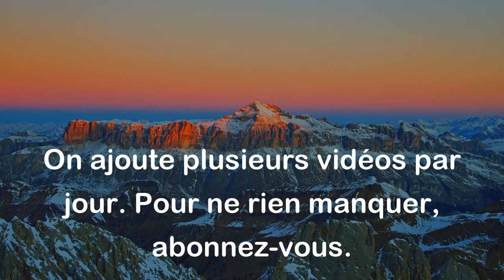On ne doit se résigner qu'au bonheur. - Alfred Capus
Cette citation de l'écrivain français Alfred Capus signifie qu'on devrait chercher le bonheur dans chaque situation de la vie et ne jamais se résigner à l'idée que notre vie ne peut pas être heureuse. Nous ne devrions pas accepter la tristesse, le malheur ou la souffrance comme une fatalité. Au contraire, nous devrions chercher à être heureux et à construire une vie qui nous apporte de la joie et du bonheur.